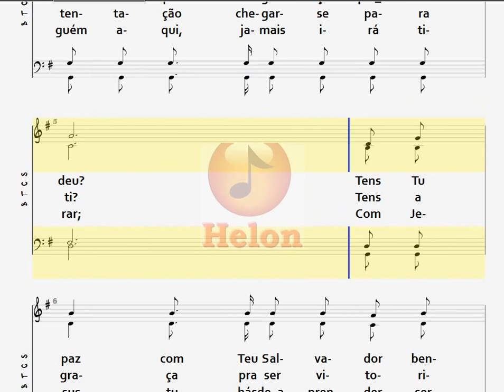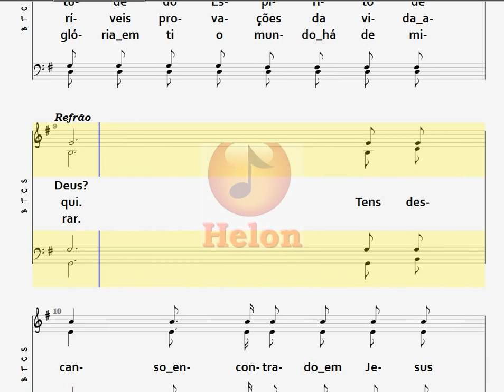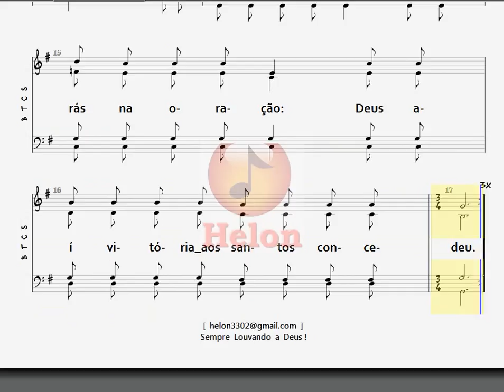246- DESCANSO EM JESUS - 4 NAIPES